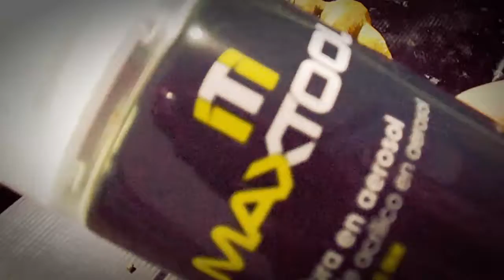Bases para dioramas de figuras de acción y vehículos a escala (Parte 2)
Ya he terminado las bases, espero les guste, realmente es bastante sencillo usando resistol y pegamento blanco.